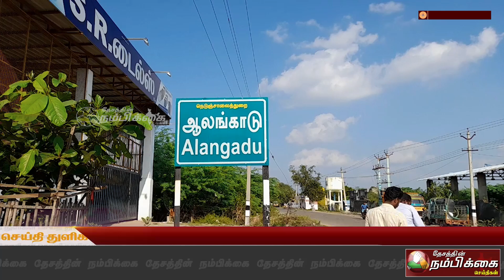பொங்கல் பண்டிகையை முன்னிட்டு மண்பாண்ட பொருட்கள் தயாரிக்கும் பணிகள் மும்முரம்